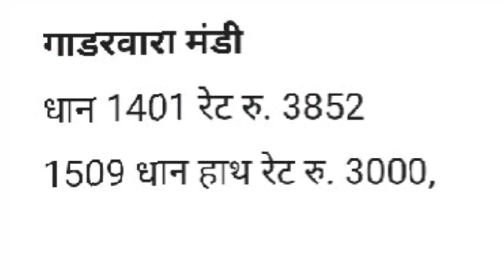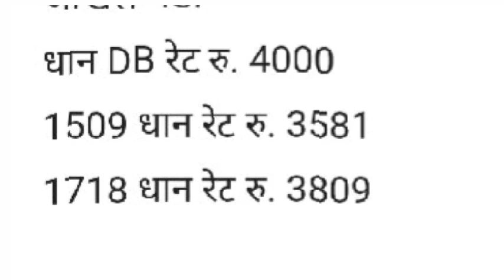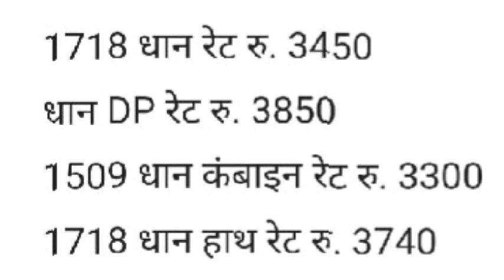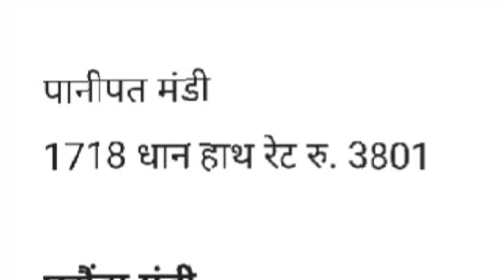1121 paddy price today| 1401 rate today| 1718 dhan ka rate| 1509 dhan ka rate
धान 1509 फिर से हो रहा है तेज | जानिए क्या रहे आज मंडियों में धान के ताजा भाव #1121 #1509 #1401

1121 paddy price today
1121 dhan rate
1121 paddy price today 2022
1509 dhan ka rate 2022
1121 dhan price today,1121 ka bhav
1121 dhan ka rate 2022 today
1401 rate today
1718 dhan ka rate
Sugandha rate today
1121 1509 dhan Narela mandi
pusa 1509 paddy price
basmati 1121 price
export news
mandi bhav today
kota mandi
sirsa mandi
barwala mandi,
1121 paddy price today
1121 dhan rate
1121 paddy price today 2022
1509 dhan ka rate 2022
1121 dhan price today
,1121 ka bhav
1121 dhan ka rate 2022 today
1718 dhan ka rate,1401 rate today
Sugandha rate today,
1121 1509 dhan Narela mandi
basmati 1121 price
export news,mandi bhav today
kota mandi
sirsa mandi
barwala mandi
dhan bhav today up
,dhan 1121 price today,
dhan bhav today haryana
,mandi bhav today dhan,
1121 dhan ka bhav today,
1718 dhan ka bhav today
,dhan mandi bhav today mp,
dhan ka bhav today haryana,
dhan mandi bhav today haryana,
dhan 1509 ka bhav,
aaj ka dhan ka bhav,
1692 Dhan bhav,Sugndha dhan,
dhaan ke taaja mandi bhav
,1509 basmati dhaan ka rate,
basmati dhaan ke mandi bhav,
dhaan ke bhav,Mandi bhav today
,Sugandha dhaan ka bhav,
Pr14 ka rate,
Pr26 Rh10,
Haryana anaj mandi rate 2022
basmati paddy price today
,1509 basmati paddy price today,
basmati dhaan ka taaja rate,
basmati rice price today,
Punjab mein dhaan ka rate
,Mandi pirce paddy,dhan ka aaj ka bhav,
aaj ka dhan ka mandi bhav
,paddy mandi rate today,
paddy rate today,
आज का धान का भाव
,आज का धान का ताजा भाव,
1121 dhan ka rate 2021 today
,1121 paddy price today 2021,
1509 dhan ka rate 2021,
1509 paddy price

धान का भाव | 1121 के भाव कितने सही | बारिश का क्या हो रहा असर | जाने क्या तेजी मंदी है आपके आसपास

शाम तक के धान के ताजा भाव// ताज सुगंधा शरबती परमल rs10 के भाव,Dhan ka bhav today, mandi bhav today